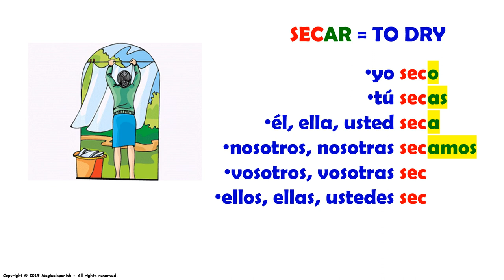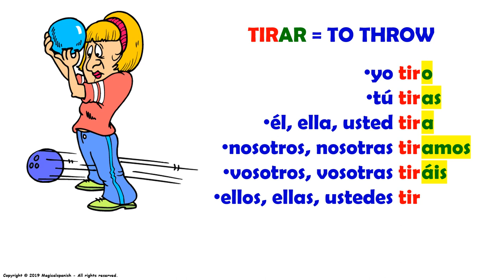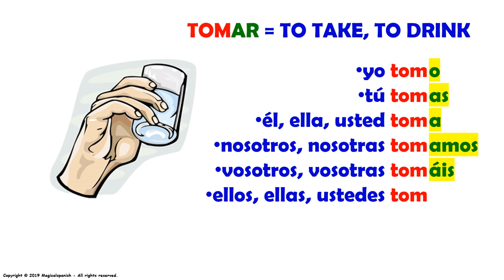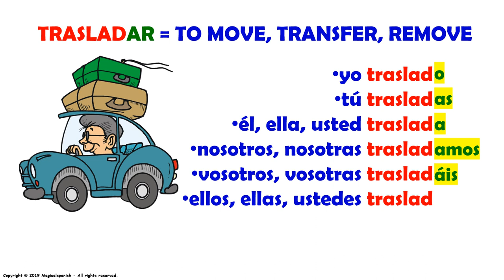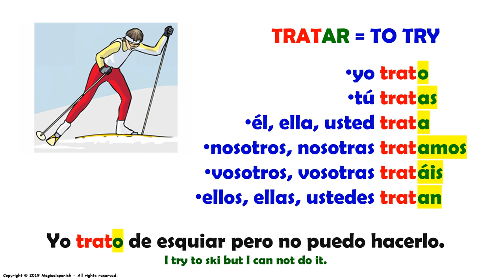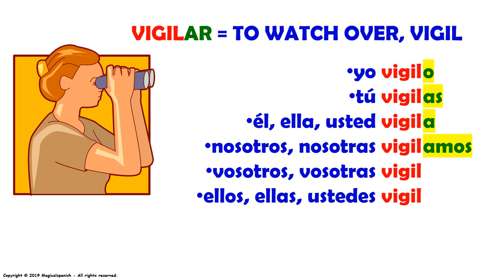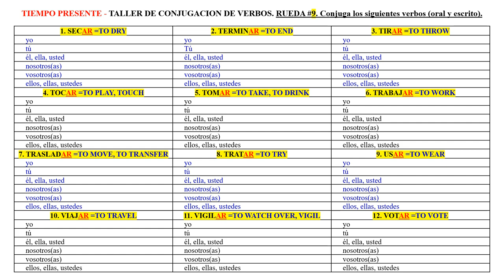9. Tiempo presente, verbos regulares terminados en -AR.